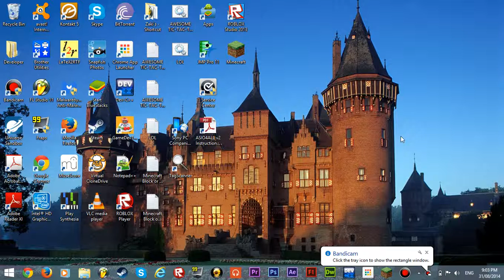Trying out the new cracked Bandicam I got! :D